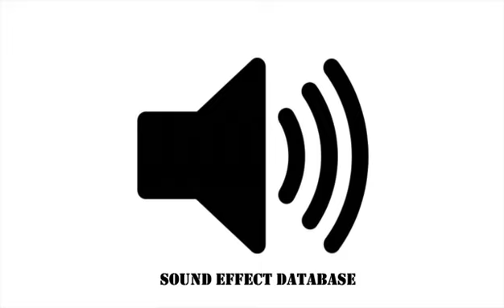Horror Wind Sound Effect